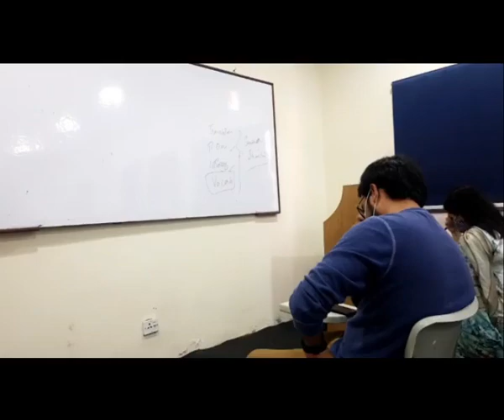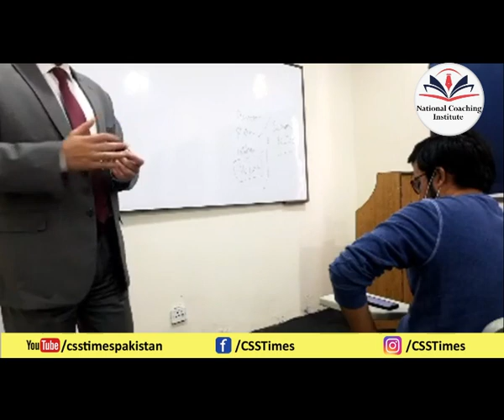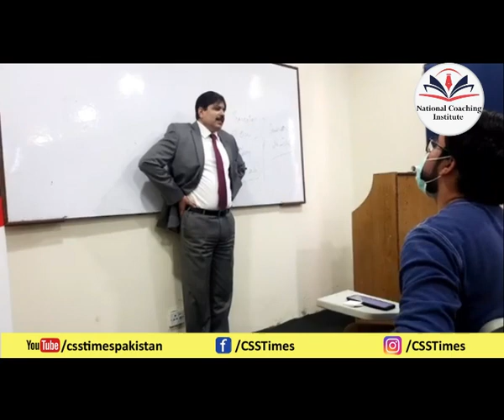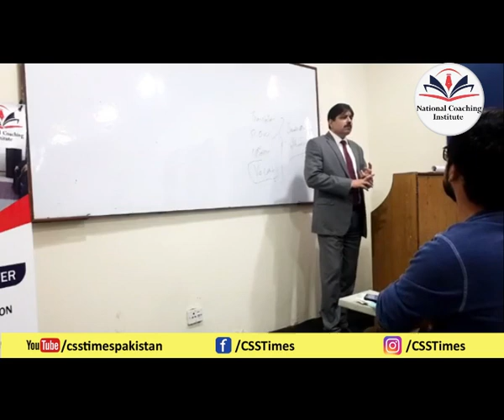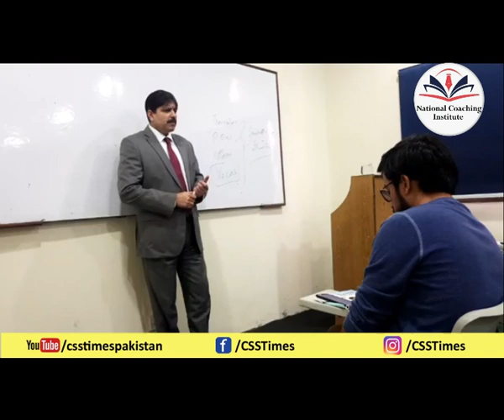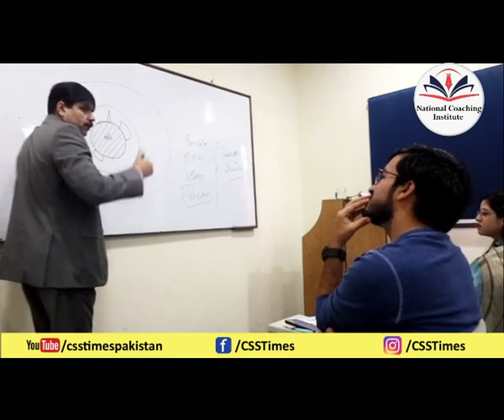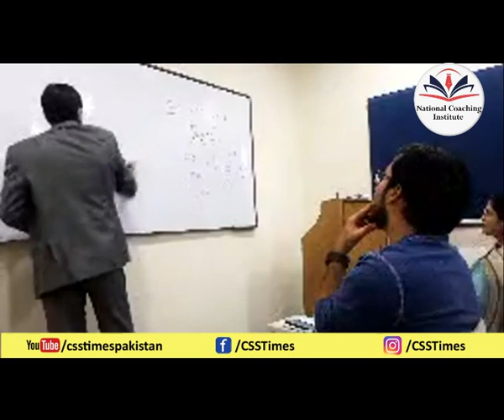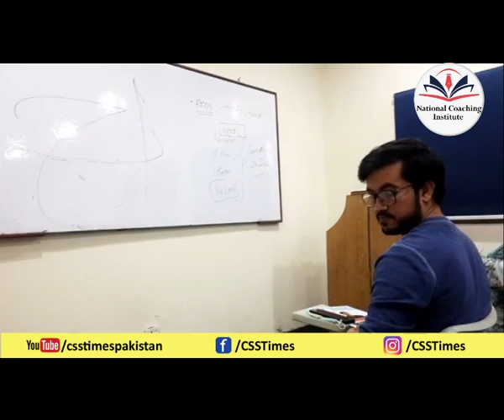CSS Motivational Lecture by Dr Shahzad Aslam (Addl IG Police)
CSS / PMS Motivational Lecture by Additional IG of Police Dr. Shahzad Aslam @ National Coaching Institute Lahore.
National Coaching Institute was live from Lahore Campus for all the aspirants who could not attend the seminar in person. Watch it live here:
Guest Speaker: Addl. IG of Police Dr. Shahzad Aslam